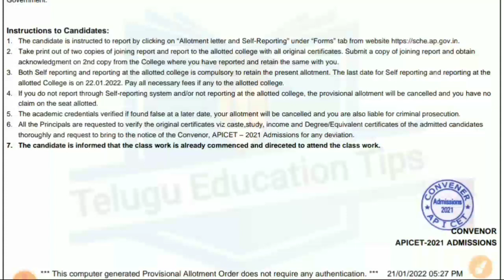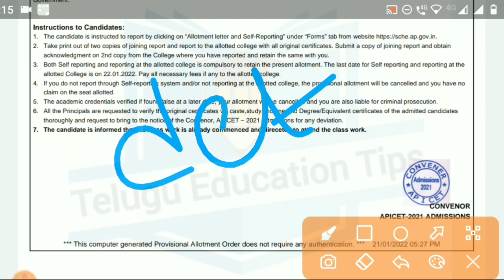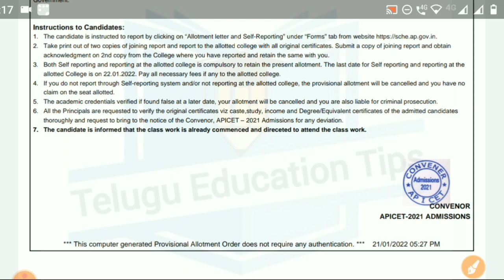ap icet 2021 2nd phase allotment order submit last date ? can we confirm submit it 22nd ? in telugu